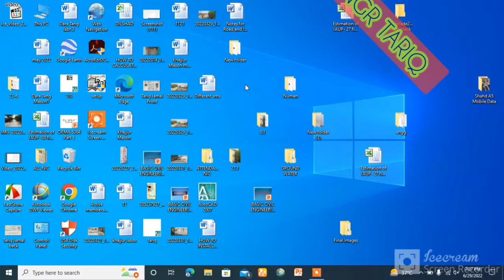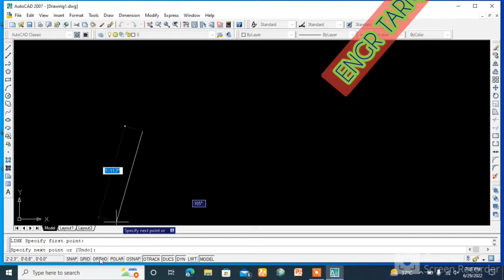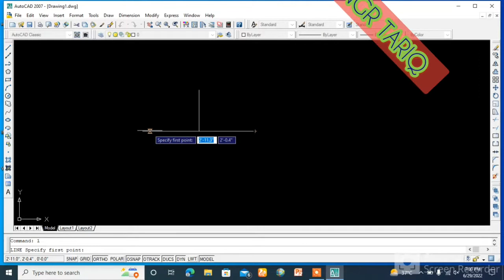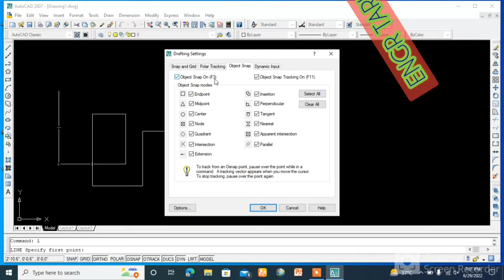Osnap Setting in Autocade I Object Position Show mid Point Center Point End Point I Object Osnap CET